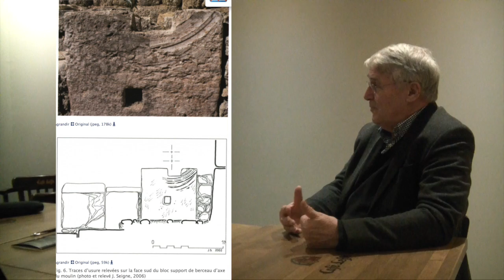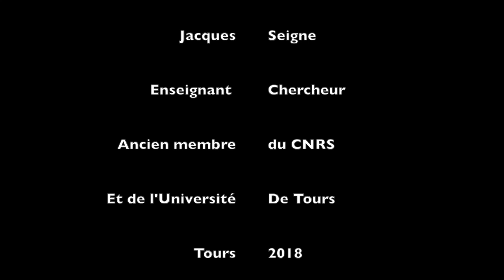SPDR - 11 - Le Chercheur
Interview de Jacques Seigne, ex-enseignant-chercheur à l'Université de Tours. C'est lui qui a découvert le premier atelier de scierie automatique romain et qui a mené sa reconstitution sur le site de Jerash en Jordanie.

Le projet SPDR part de ces travaux pour aller plus loin et répondre aux questions qui ont été soulevées et qui restent encore en suspens.